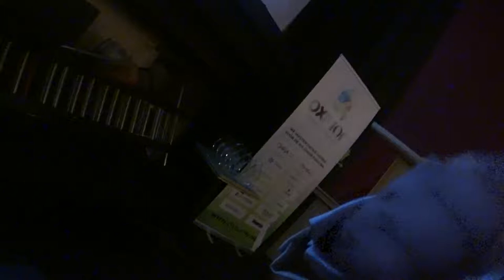Splash Awards 2014 Amsterdam ACMAH00025